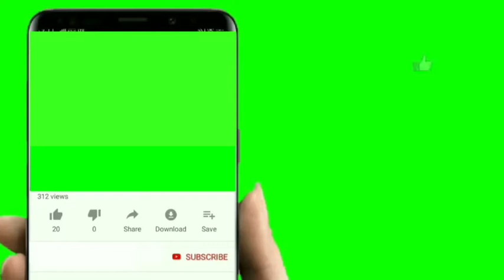25 لڑکیاں چاہتی تھیں کہ ہم ان سے سارا اسٹال خریدیں۔ لڑکیاں ہم ان کو راغب کرتی تھیںہم انھیں بینی کہتے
25. لڑکیاں چاہتی تھیں کہ ہم ان سے سارا اسٹال خریدیں۔ لڑکیاں ہم ان کو راغب کرتی تھیں ہم انھیں بینی کہتے ہیں تو دوستانہ لڑکیاں ہنستے ہیں بینکاک ، ایک تجارتی مرکز اور ایک تفریحی مقام لیکن بیمار لڑکیوں سے ملاقات کے بعد لوگ انتہائی بیمار ہوجاتے ہیں ، بیماریوں میں مبتلا بہت سے مرد اور خواتین۔ لڑکیوں کے ساتھ سونے سے دور رہیں یا ان سے بیماری ہونے کا خطرہ۔ اگر آپ محتاط نہیں ہیں تو بینکاک ایک خطرناک جگہ ثابت ہوسکتا ہے۔ 25. Girls wanted us to buy the whole stall from them. Girls used to attract us towards them. friendly girls used to laugh when we call them Pheni Bangkok, a trading hub and is an enjoyment place but people get extremely ill after meeting with infected girls, there are too many male and female with diseases. Stay away from sleeping with girls or risk to get disease from them. Bangkok could be a dangerous place if you are not careful.